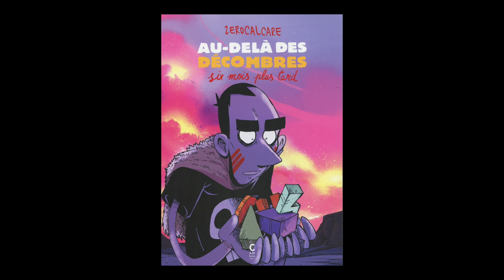Zerocalcare - Au-delà des décombres, Six mois plus tard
Zerocalcare vous présente son ouvrage "Au-delà des décombres, Six mois plus tard" aux Éditions Cambourakis.